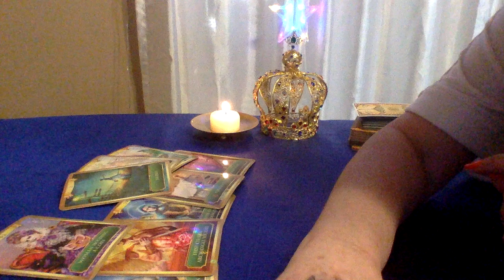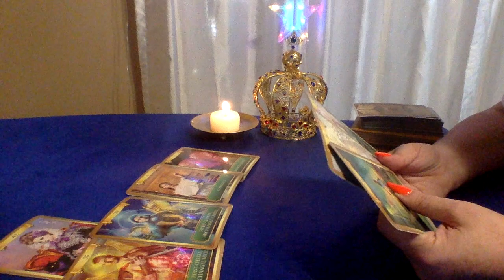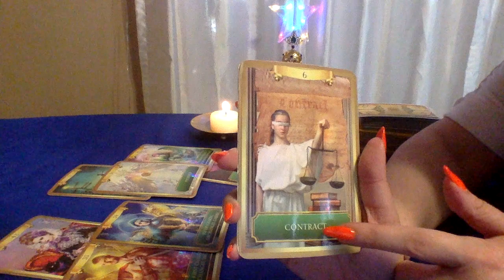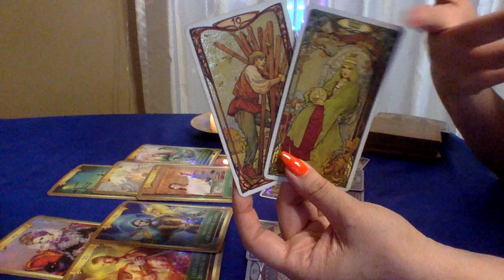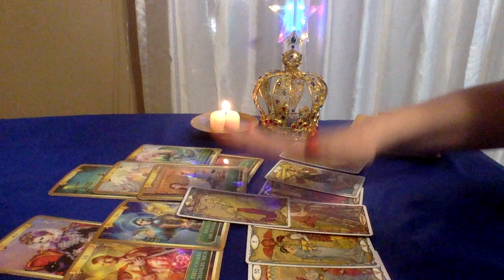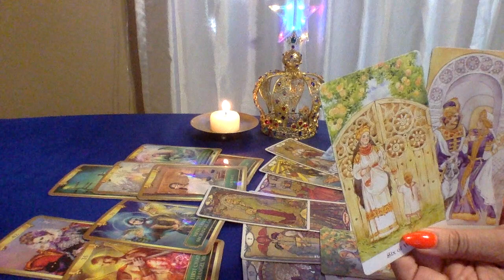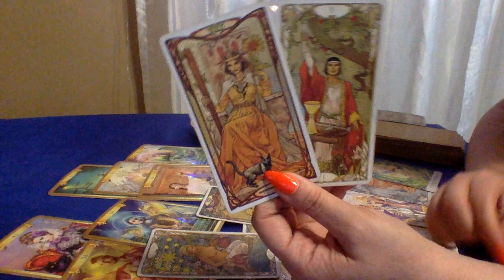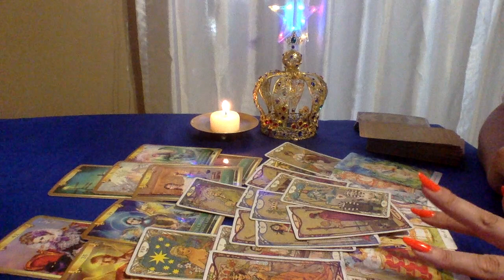TAURUS💜THEY'VE GOT PLANS & WISH THEY COULD PACK UP & LEAVE WITH YOU NOW!🥺LOVE TAROT READING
1.YOUR FULL NAME
 2. BIRTH DATE
 3. CURRENT LOCATION

BLESSINGS 🌟